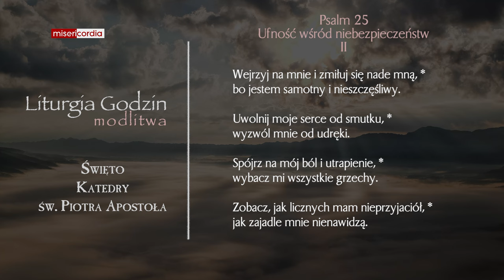Liturgia Godzin | Modlitwa Południowa | Święto Katedry św. Piotra Apostoła